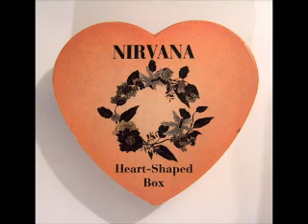EJ SPROCKET - HEART SHAPED BOX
ERIC ALLEN IN STUDIO RECORDING 2019